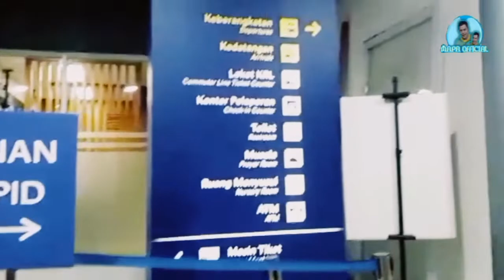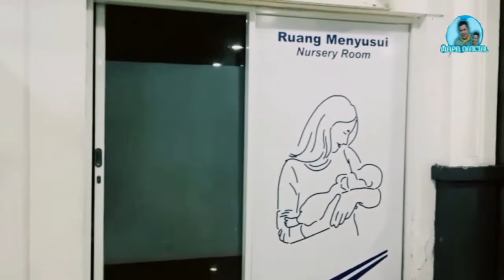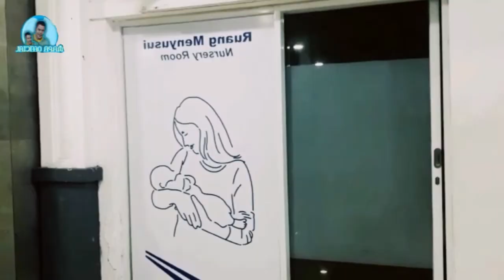STASIUN PASAR SENEN | TRIP JAKARTA JOGJA DENGAN KERETA API PROGO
Stasiun kereta api/KAI Pasar Senen merupakan stasiun kereta campuran antara kereta api eksekutif, bisnis dan ekonomi seperti kereta api ekonomi Progo melayani rute Jawa tengah Yogyakarta dan Surabaya, stasiun ini juga melayani rute jabodetabek untuk comuterline